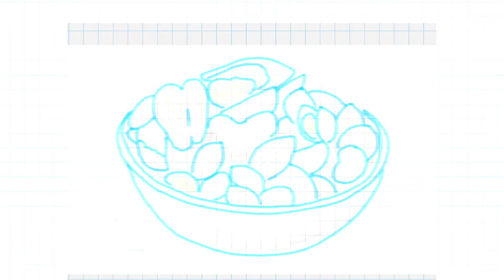iPad + Autodesk Sketchbook 견과류 Nuts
Artist: Jinho Jung
H/W: iPad Pro 12.9 + Apple Pencil
S/W: Autodesk Sketchbook